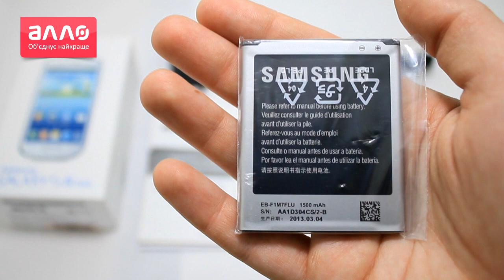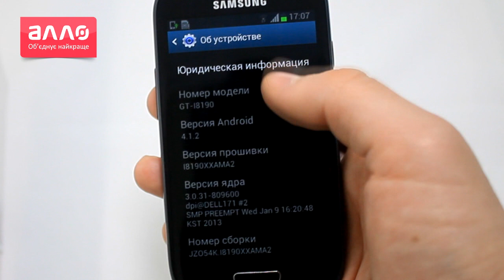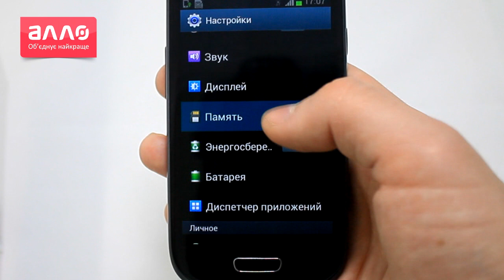Демонстрация смартфона Samsung Galaxy S III mini I8190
Купить Samsung Galaxy S III mini I8190 вы можете, оформив заказ у нас на сайте